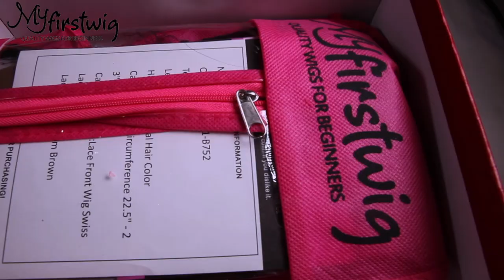MUST WATCH 🔥VIRAL👆 SHE WAS TRANSFORMED💄 MYFIRST WIG ❤️HAIR AND MAKEUP TRANSFORMATION MAKEUP TUTORIAL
👉WOW 💣🔥 SHE WAS TRANSFORMED💄🔥MELANIN WOC HAIR AND MAKEUP TRANSFORMATION MAKEUP TUTORIAL
MYFIRSTWIG HAIR INFO
√ READY TO GO WIG
√ SUPER REALISTIC LOOK
√ SKIN MELT INVISIBLE LACE
ALEXIS - MALAYSIAN HUMAN HAIR STRAIGHT LACE FRONT WIG - LFW016

CURRENT FAVOURITE BROW PRODUCTS
BENEFIT BROW POWMADE- SHADE(4, 4.5, 3)
 OR
BENEFIT BROW GEL -Ka-BROW| Eyebrow Cream-Gel Color| SHADE ( COOL SOFT BROWN)
CONCEALER I Have been loving
BENEFIT COSMETIC Boi-ing Cakeless Concealer